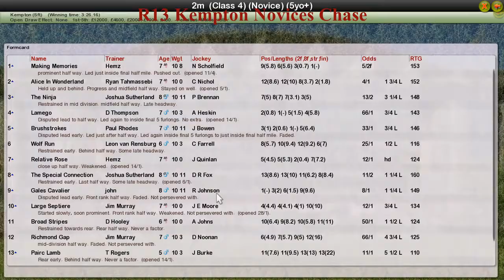NH WK8 R13 Kempton Novices Chase